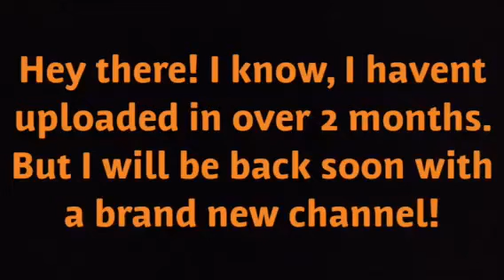Information on the channel + New one starting soon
Yes, I haven’t uploaded in over 2 months but a new channel is starting soon so keep up to date with my channel and Twitter: @MudkipMadness13